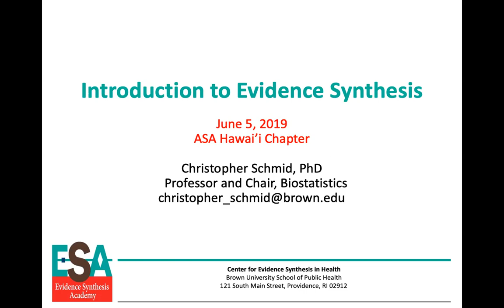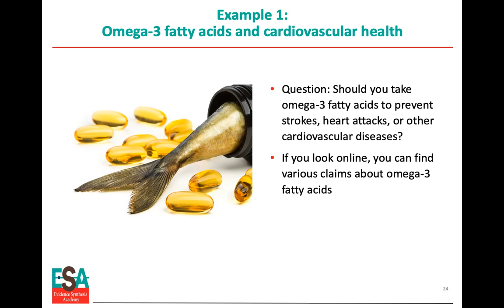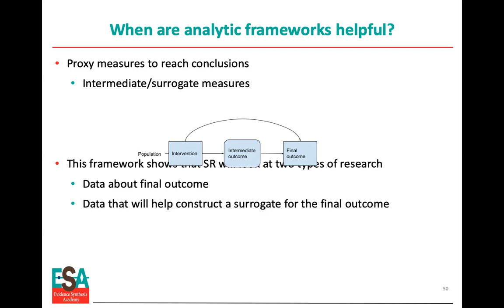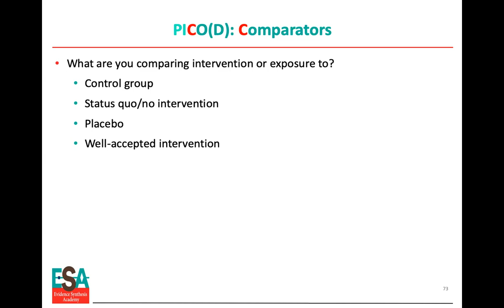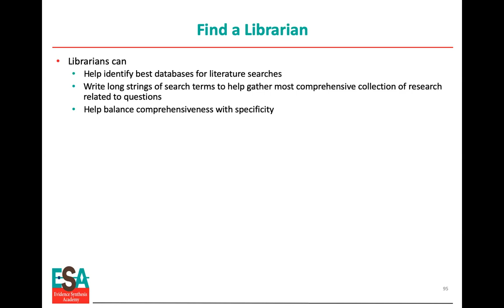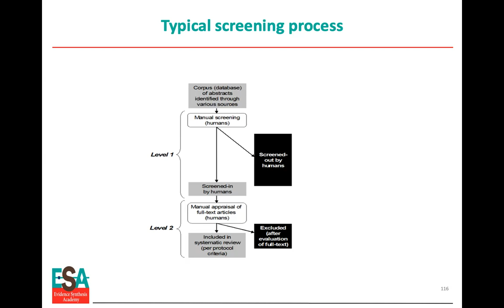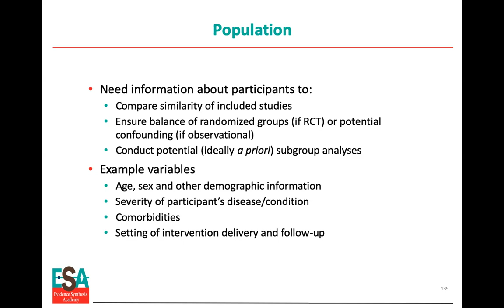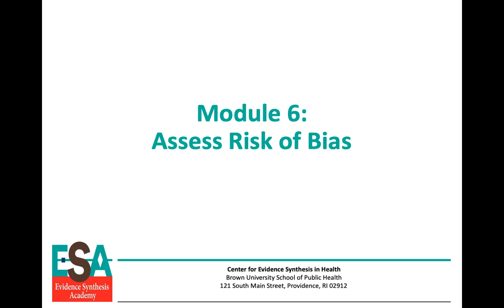ASA Evidence Synthesis & Meta-Analysis Workshop, Day 1, Part 1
In this two day workshop presented by the American Statistical Association (ASA), Hawai’i Chapter at University of Hawai‘i at Mānoa on June 5 & 6, 2019, Christopher H. Schmid, PhD presents on the topics of Evidence Synthesis & Meta-Analysis.

Day 1 is an Intro to Evidence Synthesis to prepare your topic, Formulate research, Q Search/screen studies, Extract data assess risk of bias, Qualitative synthesis, and Meta-analysis report findings

Dr. Schmid is Professor and Chair of Biostatistics and co-founder of the Center for Evidence Synthesis in Health at Brown University School of Public Health. He directs the Clinical Study Design, Epidemiology and Biostatistics Core of Advance Clinical and Translational Research (Advance-CTR). He directs the Evidence Synthesis Academy, a federally funded educational program for mid-career professionals and users of healthcare evidence.